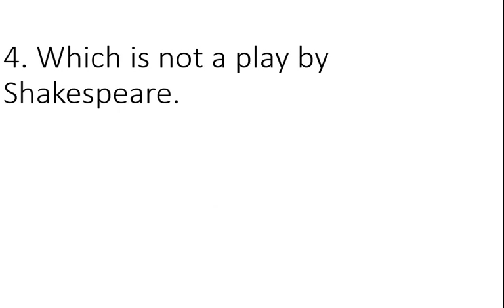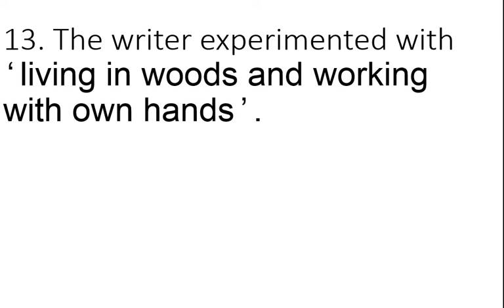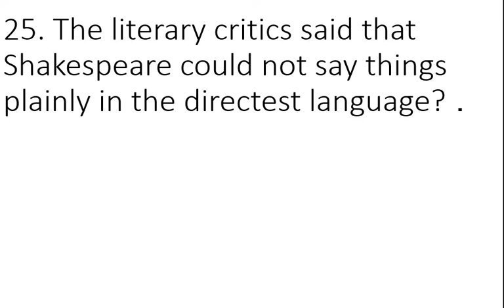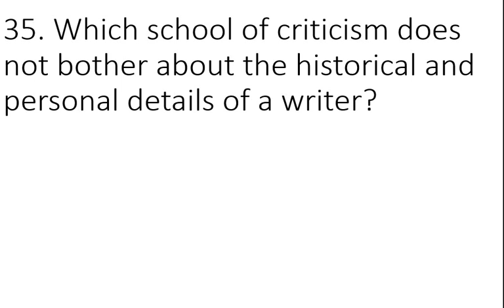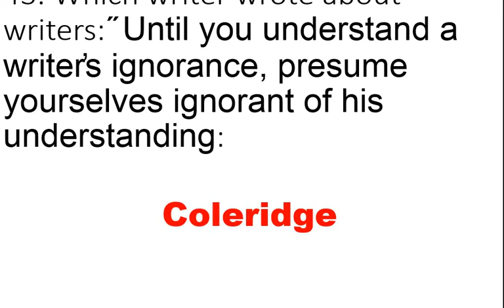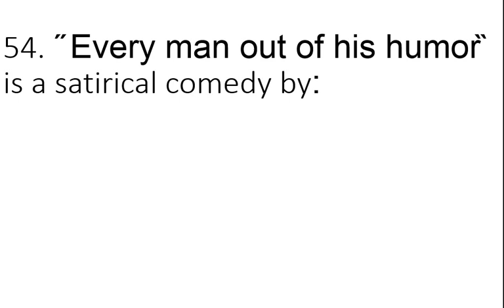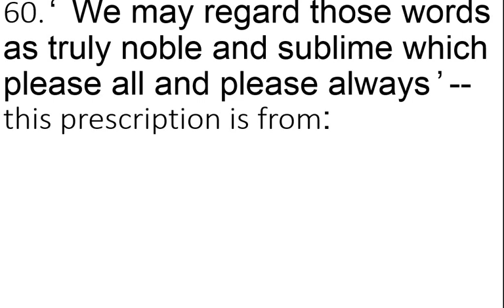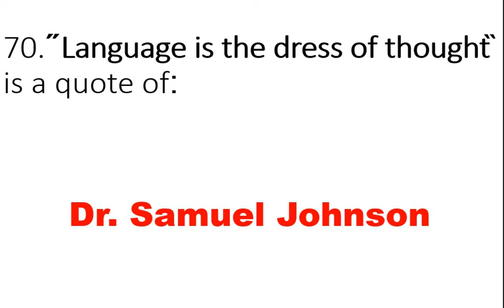English Literature | Lecturer test SPSC | FPSC | PPSC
The British Isles in the 7t century and also in the present produced the work of English Literature in the English language. American Literature, Australian Literature, Canadian Literature is treated separately from the British Isles.